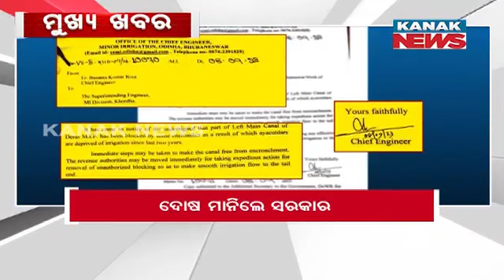2 PM Bulletin || 9th September 2023 || Kanak News